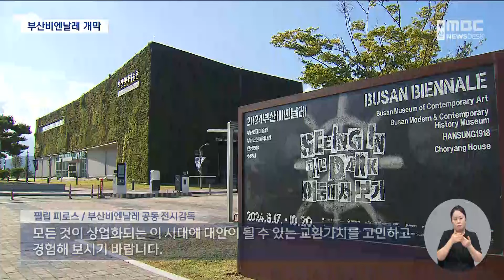'어둠에서 보기'.. 2024 부산비엔날레 개막 (2024.08.16/뉴스데스크/부산MBC)